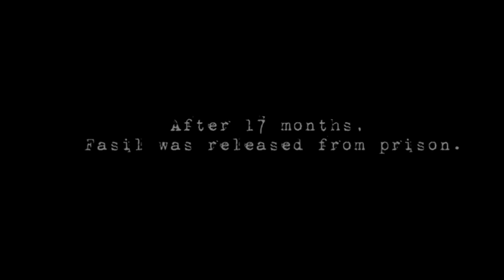Fasil Y. Agegnehu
"Imagine putting yourself in a dark room..."

Fasil Agegnehu, journalist, was imprisoned in Ethiopia for 17 months. He fled the country and found safety in the Netherlands. Today he works for an independent satellite tv and radio station that broadcasts to Ethiopia and the rest of the world.